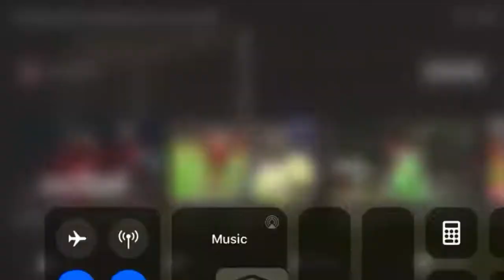Suarez goal vs Espanyol